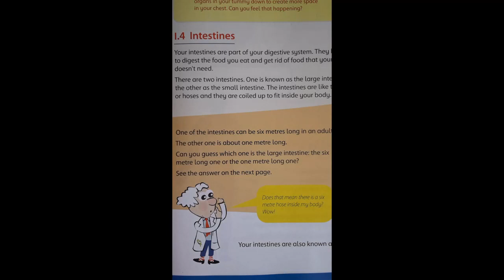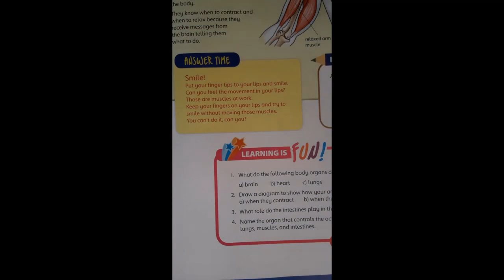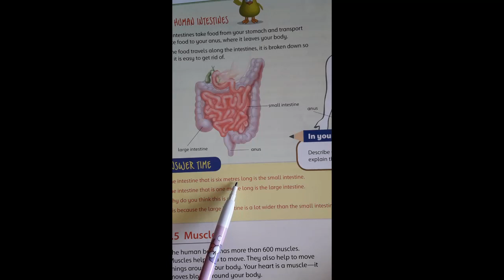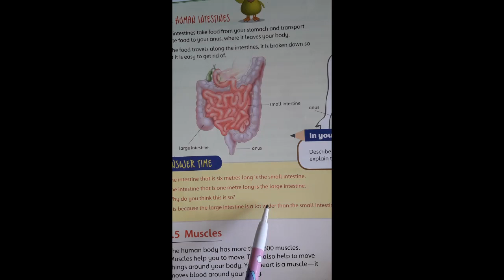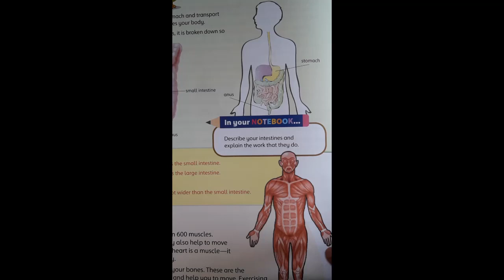Grade4 Sci Lec5